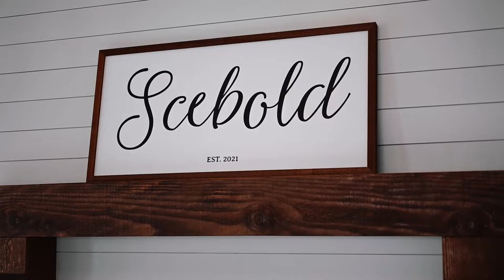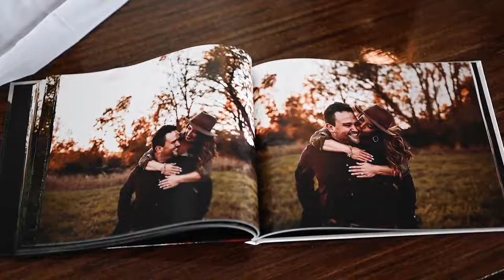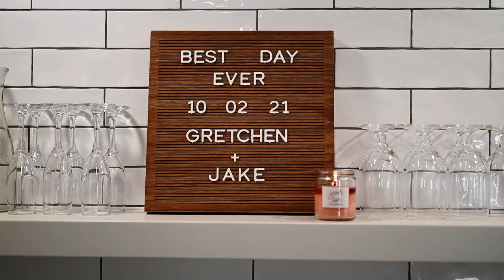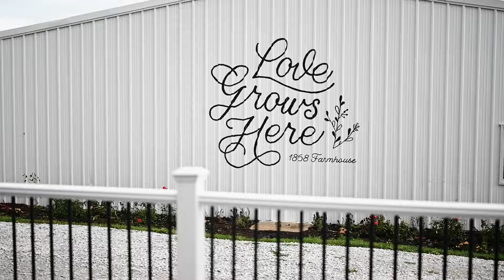Iowa Wedding // Jake + Gretchen // Wedding Video